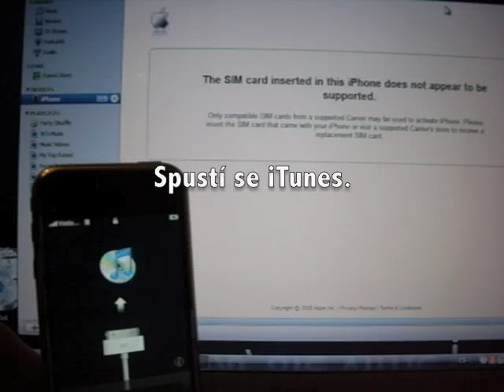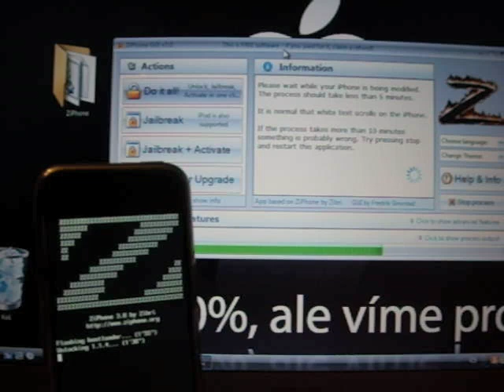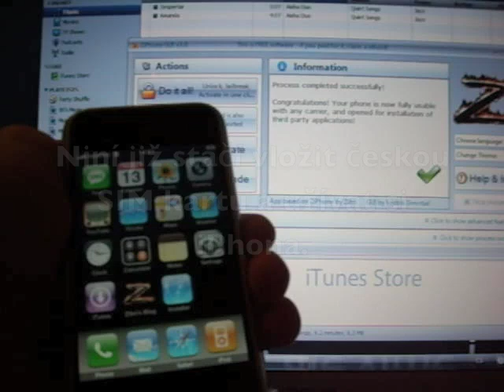Odblokováni iphone windows (czech)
Odblokování iPhone pomocí programu ZiPhone 3 česky.